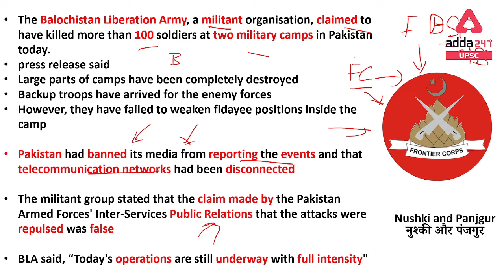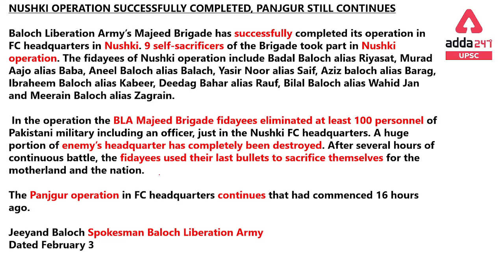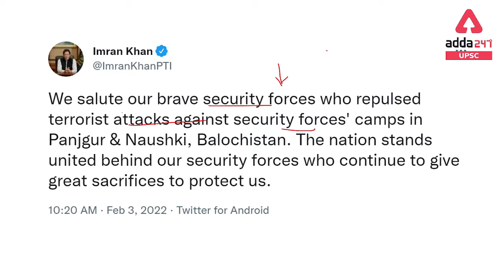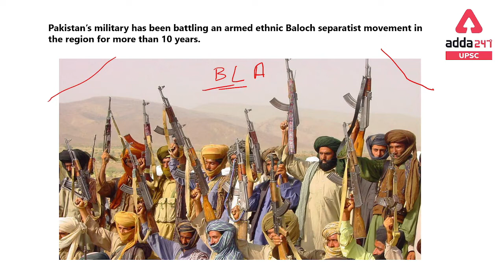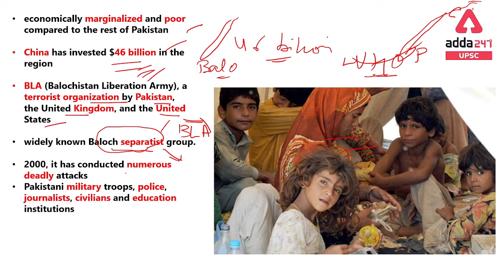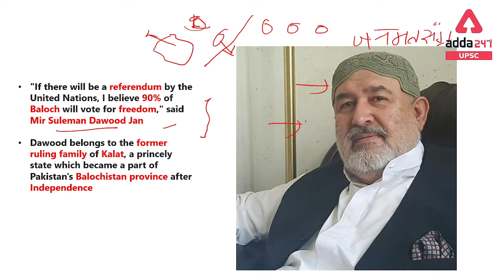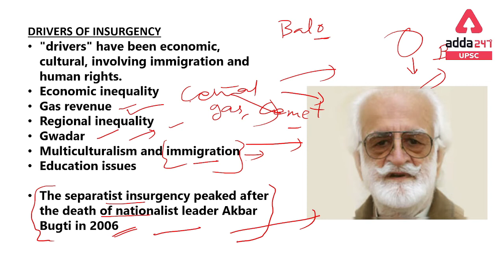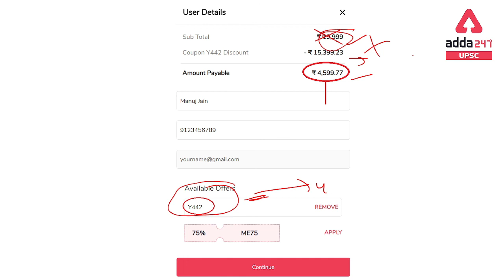बलूच विद्रोहियों का पाकिस्तानी फ़ौज पर बड़ा हमला | Heavy Attack on Pakistan Army in Balochistan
बलूच विद्रोहियों का पाकिस्तानी फ़ौज पर बड़ा हमला | बड़ी संख्या मे पाकिस्तानी सैनिकों की मौत की खबर | Heavy Attack on Pakistan Army in Balochistan

UPSC Adda247 Live Batches:-

7AM: Current Affairs: All Competitive Exam
8AM: Hindu Editorial: UPSC/State PSC
9AM: History: UPSC CSE 2022
10AM: Geography: UPSC CSE 2022
11AM: Science & Tech: UPSC CSE 2022
12PM: Polity: UPSC CSE 2022
1PM: Environment & Ecology: UPSC CSE 2022
2PM: Bihar State GK
3PM: UP State GK
5PM: Mains Answer Writing
6PM: Science: State PCS 2022
7PM: Polity: State PCS
8PM: Geography
9PM: Economics
10PM: Polity For All Competitive Exams
1. Learn from the best faculties
2. In-depth analysis
3. Exam planning strategy
4. Best question solution
5. Time management